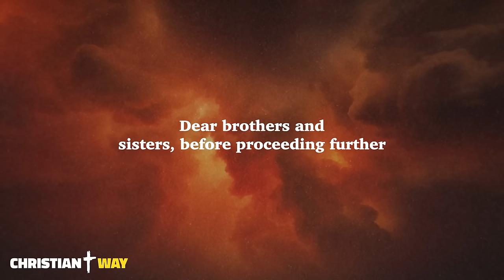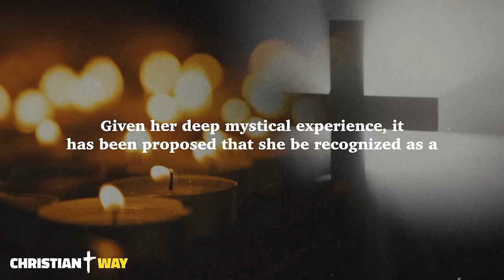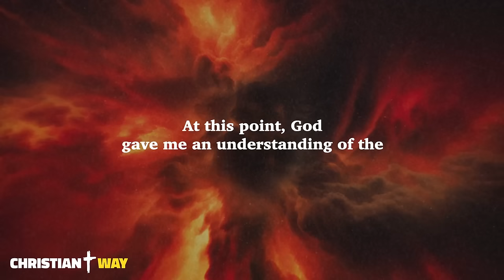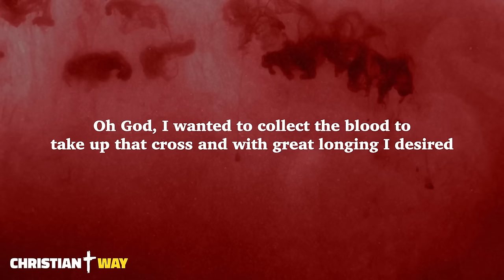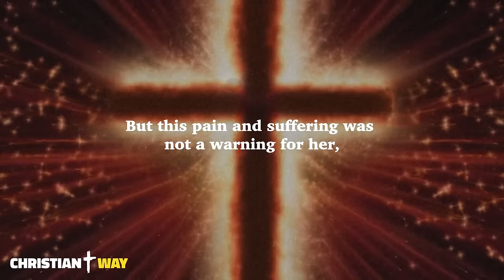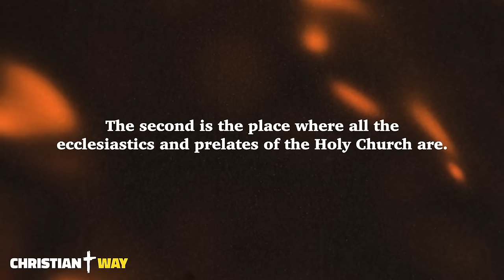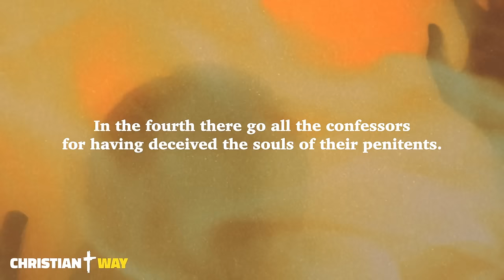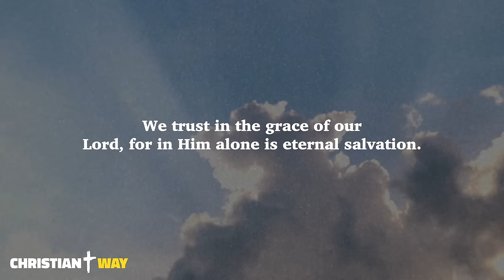God Revealed Hell to Saint Veronica Giuliani So That All May Know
Dear brothers and sisters, today I want to talk to you about Saint Veronica Giuliani and her incredible testimony, which even after so many years, still serves as a guide and a warning to all of us.
Saint Veronica Giuliani had many extraordinary visions, especially of hell, and at the order of the Virgin Mary, she meticulously and detailedly recorded everything in her diaries because her testimony was meant to be spread among all people.

In the channel, you will find:

Daily Gospel
Daily Readings
Vespers
Compline
Meditations on the word of God
Christian meditations
Bible readings
Psalms